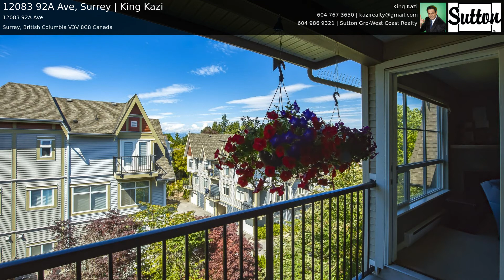12083 92A Ave, Surrey | King Kazi